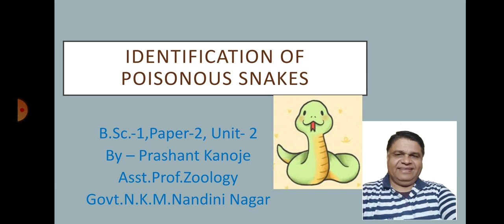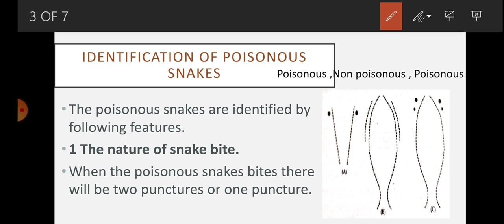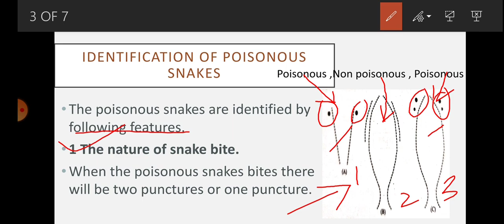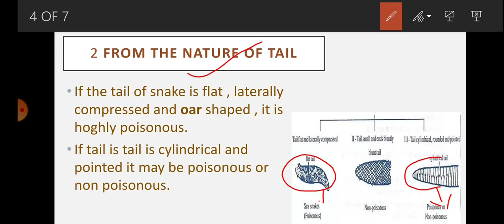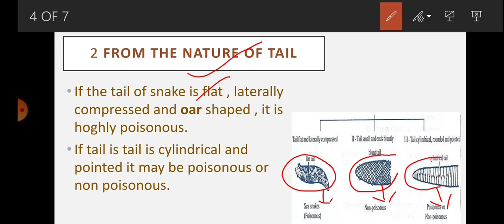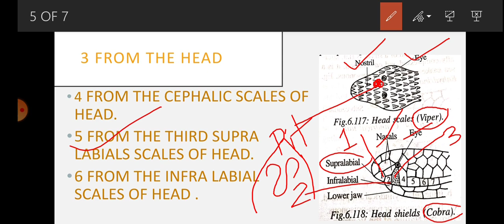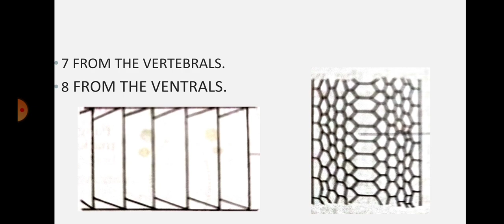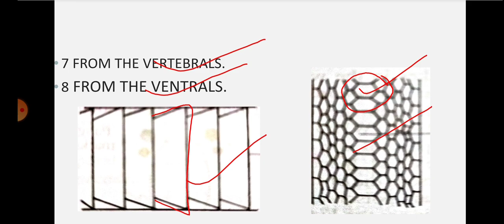Identification of Poisonous snake।। By Prashant Kanoje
This video belongs to subject -  zoology,B.Sc.- 1, papet- 2,unit - 2